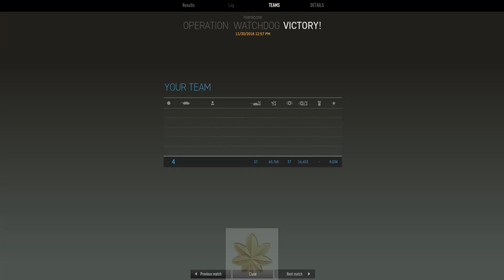Armored Warfare - Watchdog LAV-600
Thanks for tuning in -  Hard core game
LAV-600 8 kills and 15k damage
Total Kills 37   Total Damage  60   Blue star awarded